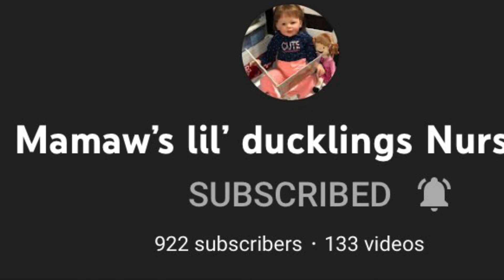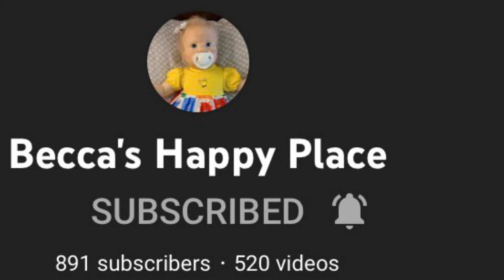Just goofing around “Which would you rather “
Just goofing around questions which you rather